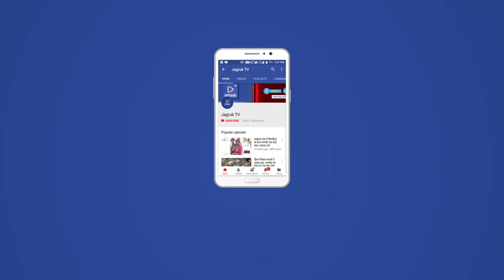JAGRUK TV - पाली : विधानसभा चुनाव की तैयारियां शुरू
पाली । राजस्थान विधानसभा चुनाव को लेकर जिला निर्वाचन विभाग की ओर से तैयारियां प्रारंभ कर दी गई हैं ताकि जिले में निष्पक्ष चुनाव संपन्न करवाए जा सके ।
             मंगलवार को जिला परिषद सभागार में अतिरिक्त जिला कलेक्टर भागीरथ विश्नोई की अध्यक्षता में जिले भर से आए चुनाव से जुड़े अधिकारियों की बैठक आयोजित की गई जिसमें अधिकारियों के साथ साथ उपखंड अधिकारी भी मौजूद थे इस बैठक में राजस्थान विधानसभा चुनाव को लेकर मौजूद अधिकारियों को आवश्यक दिशा निर्देश दिए गए हैं । इसके साथ ही 30 सितंबर से पहले पहले मतदाता सूचियों में संशोधन कर फाइनल मतदाता सूची प्रकाशित करवाने के लिए भी कहा गया है । इस बैठक में ईवीएम के साथ साथ वीवीपट मशीन का उपयोग पारदर्शिता के साथ किया जा सके उसको लेकर लोगों में जागरूकता अभियान चलाने के लिए भी आए अधिकारियों को निर्देशित किया गया । इसके अलावा आचार संहिता लगने के बाद आदर्श आचार संहिता का पालन किस तरह से हो उसको लेकर दिशा-निर्देश दिए गए हैं